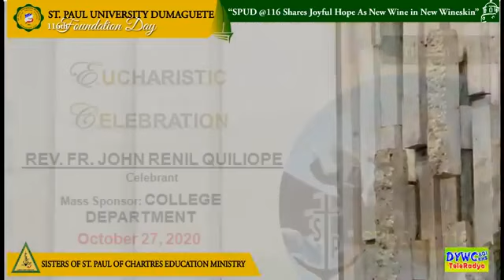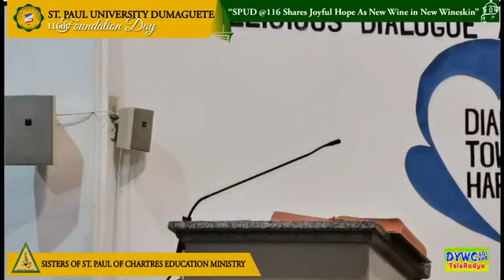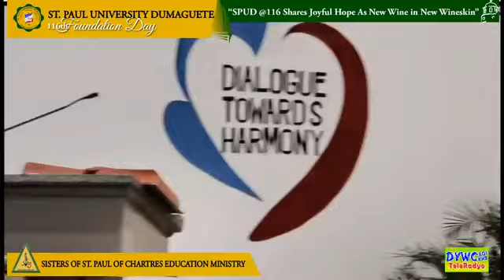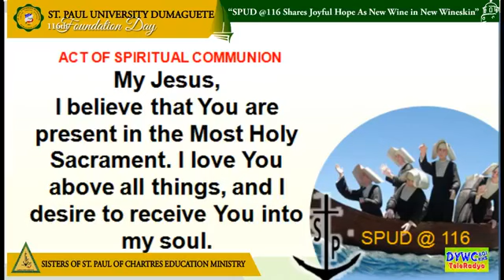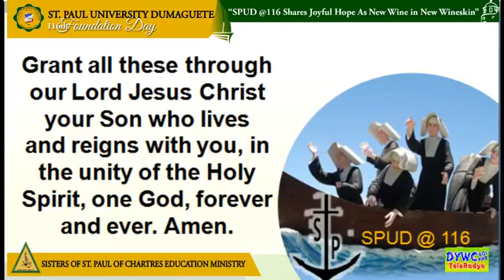SPUD @ 116 Triduum Mass (October 27, 2020)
St. Paul Uninversity Dumaguete 116th Foundation Anniversary